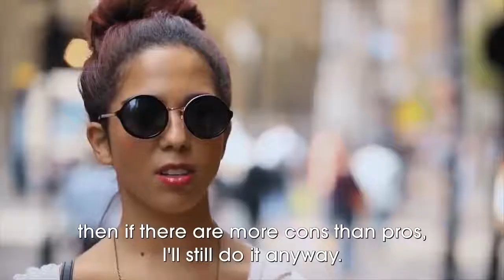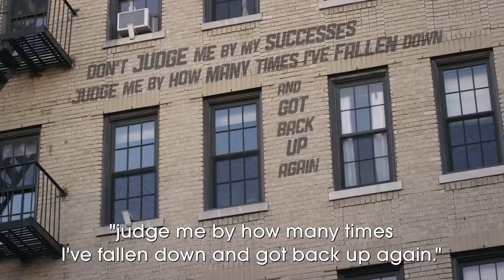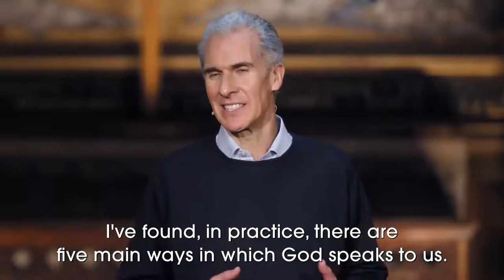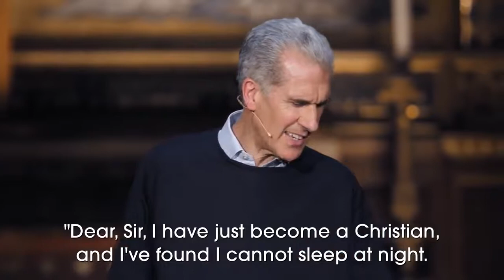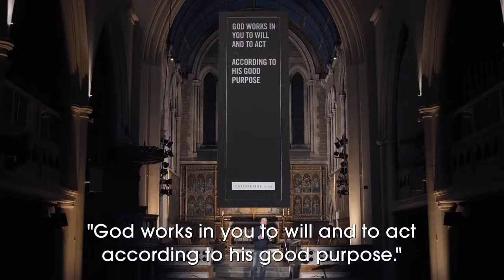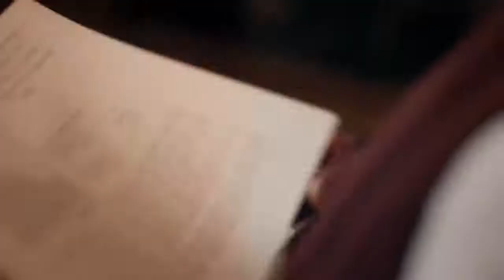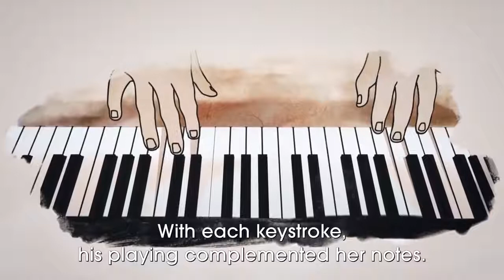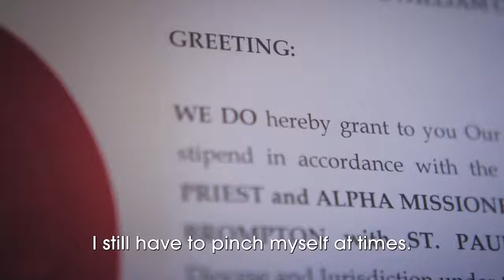Alpha Film Series EP7 - How Does God Guide Us